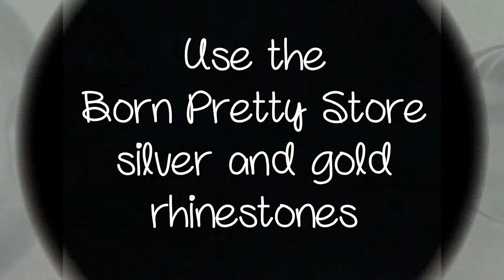Negative space nail art tutorial :)